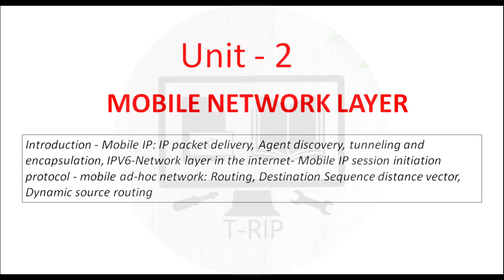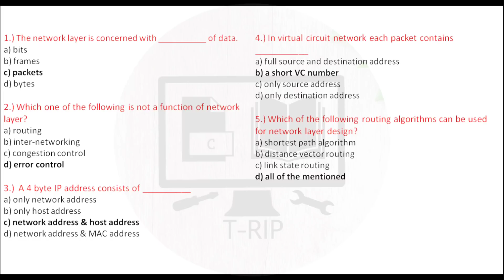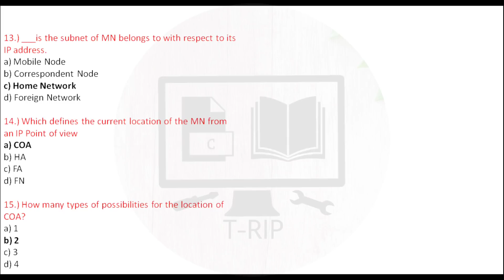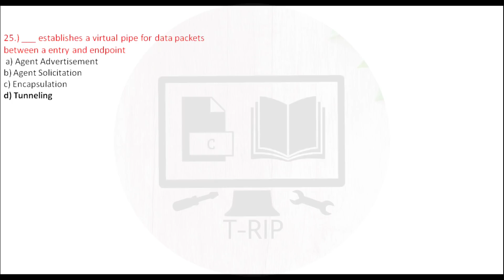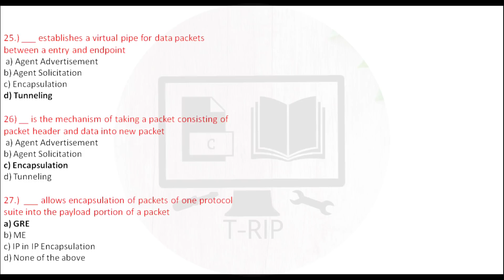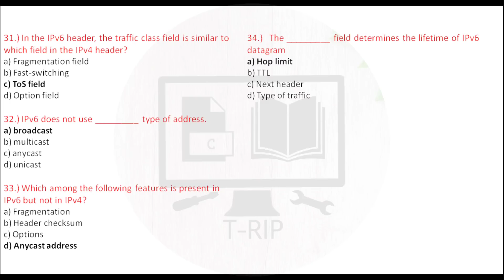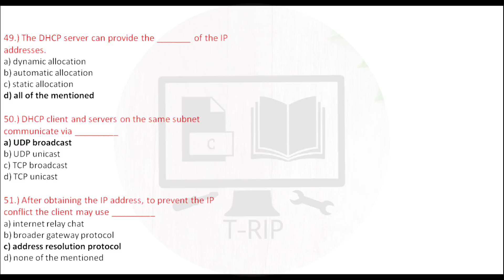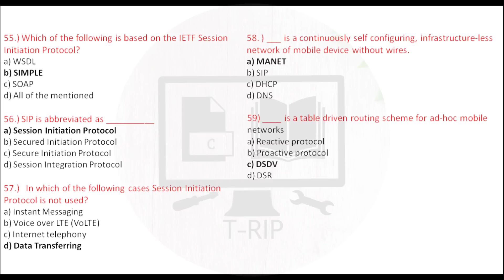EC6802 | Wireless Networks | MCQ Explained in Tamil | Unit 2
வாழ்க தமிழ்.

This video contains the UNIT - 2 sample MCQ for Wireless Networks.
If you need this MCQ questions pdf comment your mail-id.

These sample questions will help you to prepare the concepts in wireless Networks. These questions may or may not appear in exam.